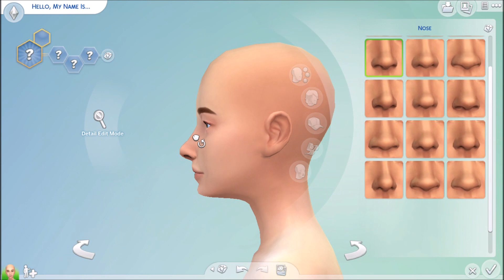The Sims 4 (CAS): ITZY's Yeji - Wannabe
Household Name: ITZY's Yeji
My Gallery Name: brookeveridge